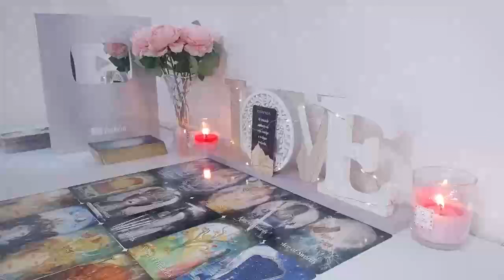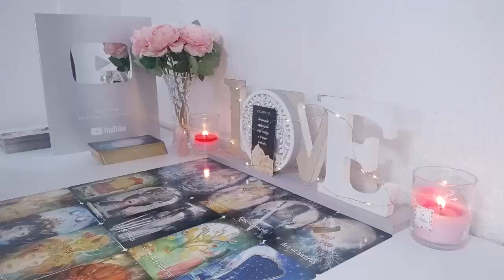VIRGO THIS IS GOING TO BE HARD FOR YOU TO BELIEVE, LISTEN CAREFULLY🙏TAROT JUNE 2024 READING